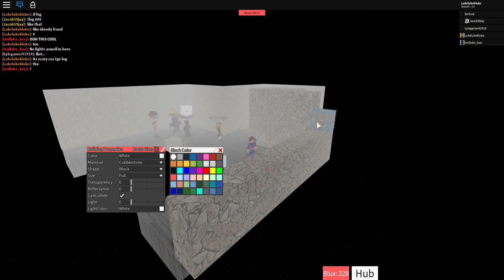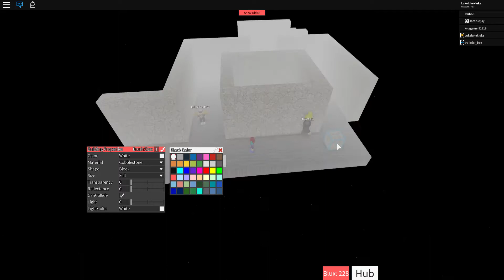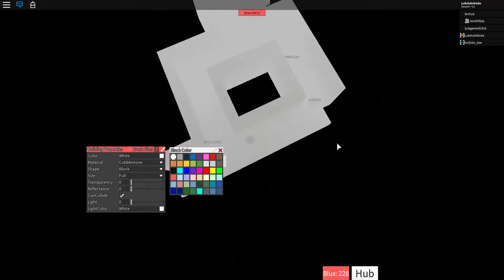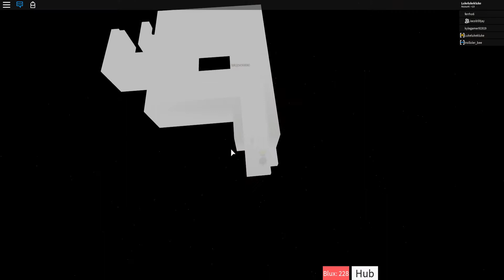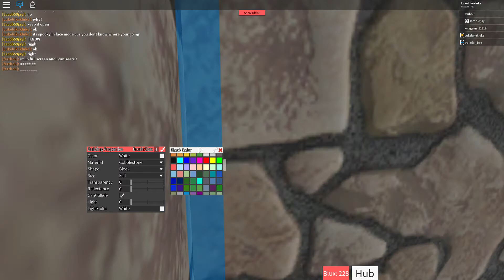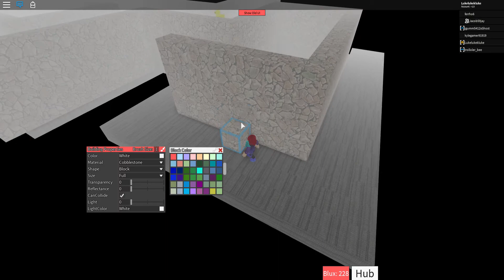Block ate #2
I forgot to speak for most of it hope you liked it?